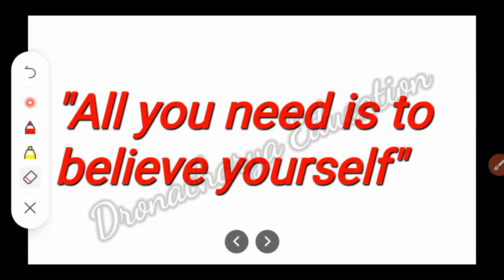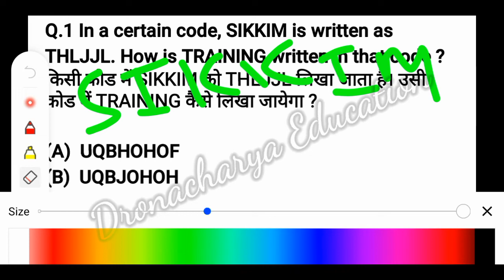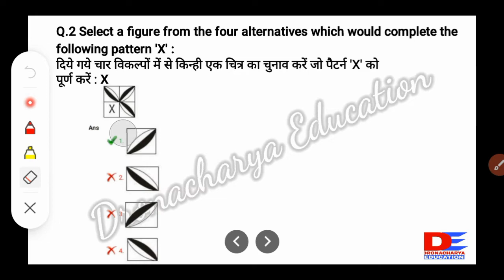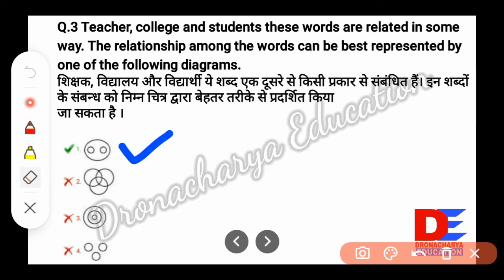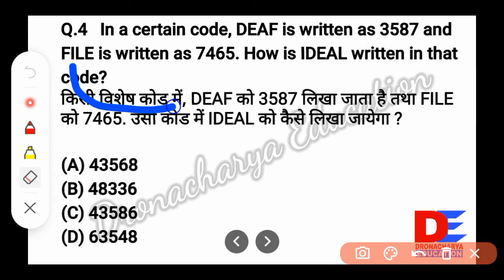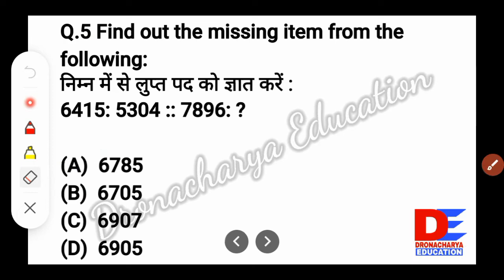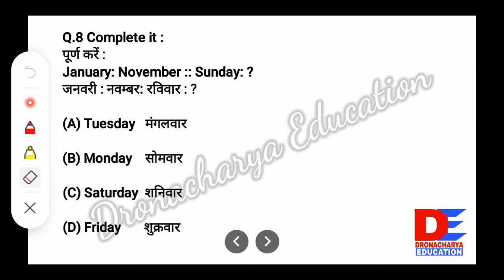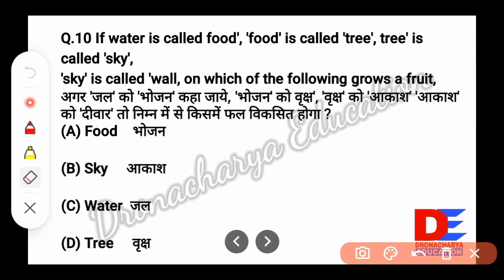CUCET BEd Math & Reasoning Questions Analysis 2022!!Math & Reasoning!! PART-1!!PYQ Series!!CUCET BEd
About
CUCET BEd Entrance Preparation 2022
Math and Reasoning
PYQ Series PART - 1